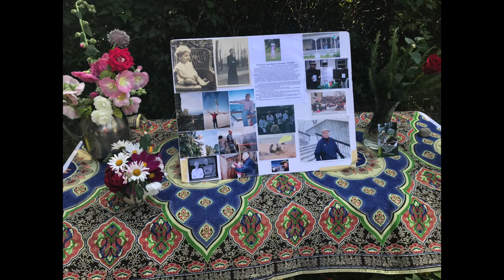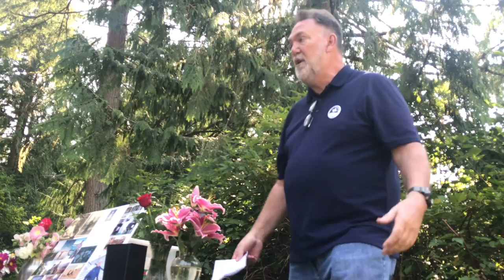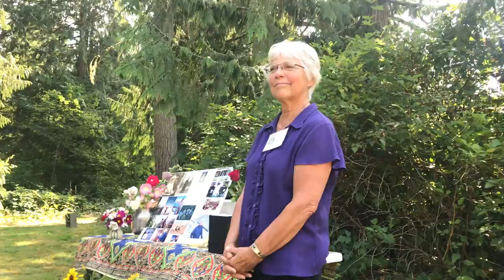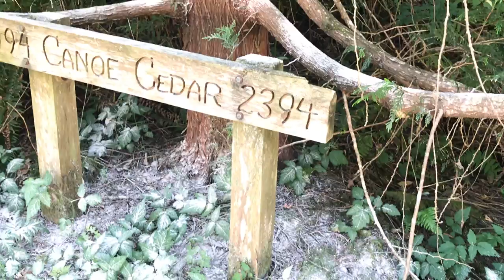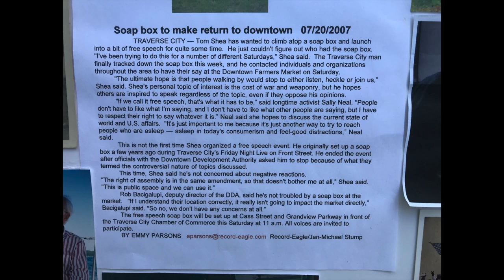Tom Shea Memorial at GZ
Thanks to Steve Dear who created this video of the gathering at the Ground Zero Center for Nonviolent Action in remembrance of our dear friend, and fellow peacemaker, Tom Shea.